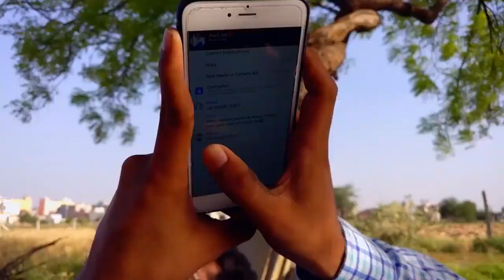HOSTEL || Sharry Maan || Bhangra Version || @ashkebhangra compilation video || ONE_COMPLETE_YEAR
As we complete one full year of our bhangra journey...we present a compilation video on sharry maan's latest song "HOSTEL"